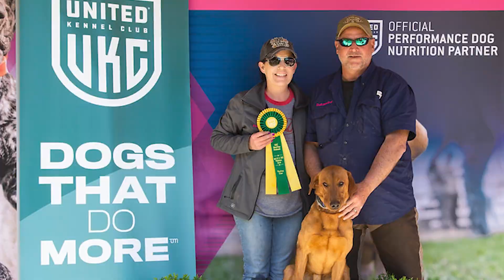2021 UKC Shed Dog Nationals Winners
The very best shed hunting dogs in the country were in Illinois this spring for the 2021 UKC Elite Shed Dog Series Nationals. Already looking forward to more shed hunts this year and beyond.

Interviews
0:00 Toby Messer (w/ Harper)
0:44 Norman Henderson (w/ Ruff)
1:16 Zoey Rada (w/ Cree)

Follow UKC on social!

MAIN OFFICE
United Kennel Club